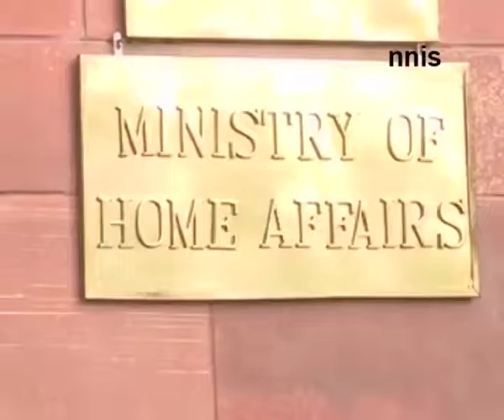Masarat Alam’s Release Centre Seeks Report, Bandh In J&K